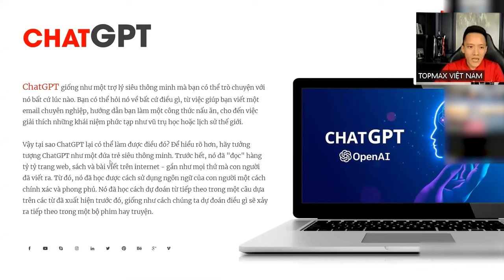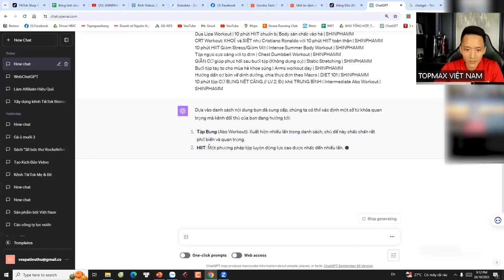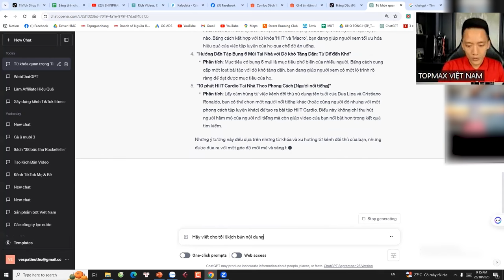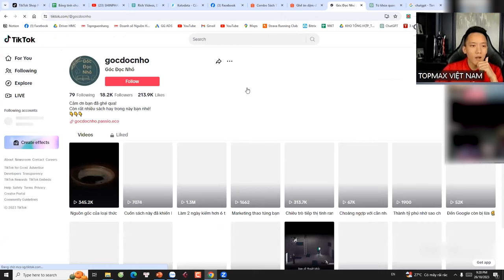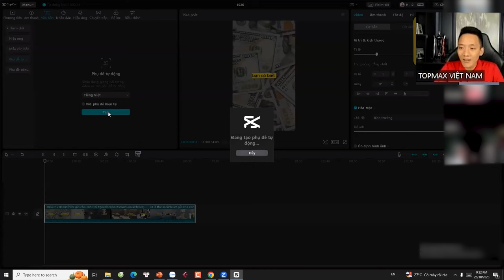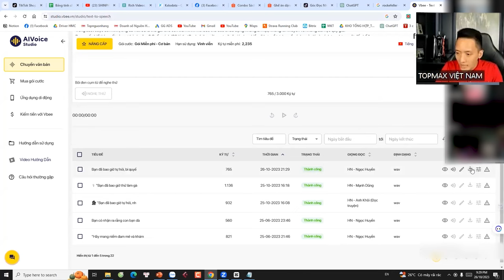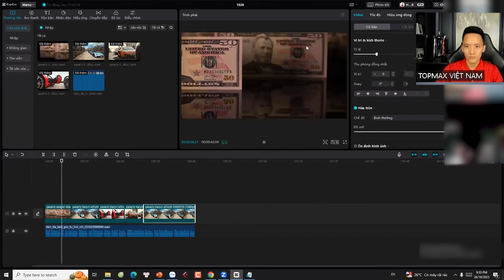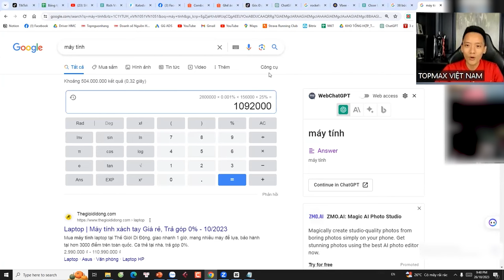BÍ MẬT X10 kết quả khi làm Affiliate cho người mới (P2) || Hoàng Mạnh Cường TOPMAX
Hướng dẫn chi tiết cách làm tiếp thị liên kết, cách kiếm tiền tiktok affiliate: Dạy từng bước cách tạo ra  nội dung shopee, tiktok affiliate bằng video không lộ mặt

Bước đầu tiên để thành công trong tiếp thị liên kết là khả năng sáng tạo nội dung nhanh chóng. Nếu bạn bí ý tưởng làm content tiếp thị liên kết có thể khiến bạn phải mất nhiều thời gian và không có kết quả. Đây là bài hướng dẫn chi tiết cách bạn có thể tạo nội dung vô hạn hiệu quả cho các nền tảng affiliate marketing như TikTok shop và các shopee affiliate.

Hướng dẫn chi tiết cách làm tiếp thị liên kết từ A-Z
00:00 Ý tưởng nội dung khi làm tiếp thị liên kết
00:15 Cách sử dụng AI để tạo vô hạn nội dung làm affiliate cho TikTok shop
10:03 Chuyển văn bản thành giọng nói
11:56 Hoàn thành video sáng tạo nội dung tiếp thị liên kết

XEM THÊM
Các video về LÀM AFFILIATE khác:

Và nếu bạn đang gặp khó khăn không biết cách làm tiếp thị liên kết hiệu quả, tôi có một buổi livestream chia sẻ hoàn toàn miễn phí trong nhóm kín Tôi sẽ giúp các bạn tháo gỡ các vấn đề khó khăn mà hiện tại các bạn đang gặp phải: cách làm affiliate, affiliate marketing, affiliate cho người mới, affiliate tiktok không lộ mặt, cách kiếm tiền tiktok affiliate, tiktok affiliate bằng video không lộ mặt, affiliate marketing cho người mới, kiếm tiền tiktok affiliate, làm content tiếp thị liên kết, tiếp thị liên kết tiktok shop, sáng tạo nội dung tiếp thị liên kết, cách bán hàng online hiệu quả, khởi nghiệp kinh doanh, kinh doanh online cho người mới bắt đầu.